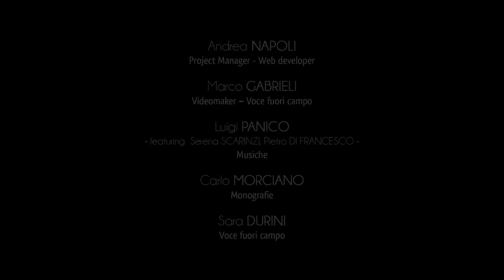Ciudad de Minervino - Cocumola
El pueblo de Cocumola es parte del territorio municipal de Minervino di Lecce.
La pequeña ciudad se extiende como un abanico  alrededor de la plaza del pueblo, dedicada al santo patrón Nicolás de Myra, celebrado por la población la primera semana de agosto.
Aquí se asoman los antiguos edificios nobles, y entre todos destaca el Palacio Pasca, con su fisionomía articulada de una antigua residencia nobiliaria.